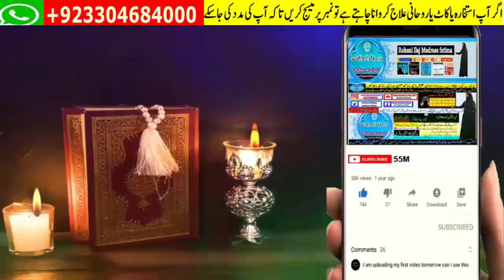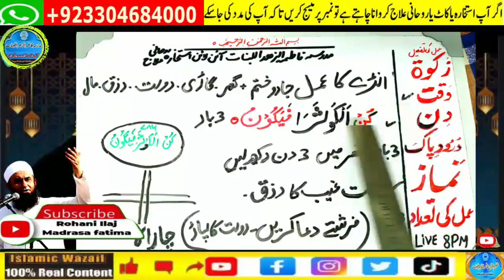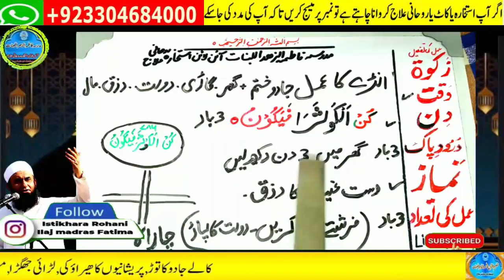Amir hone ka wazifa, daulat ka wazifa, rizq ka wazifa, wazifa for money, jab, pari, mokil ka amal